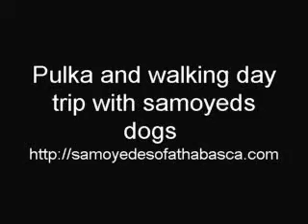pulka mauret.MPG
Rando avec les amis, les samoyèdes : Caya de sanna Gourska, Teji et Beloukha sui tire la pulka neige, Baïan qui tire suel la pulka avec les sacs et Daïnoschka qui se balade.
Piste fond du Balcon est du Vercors.
fin novembre 2008